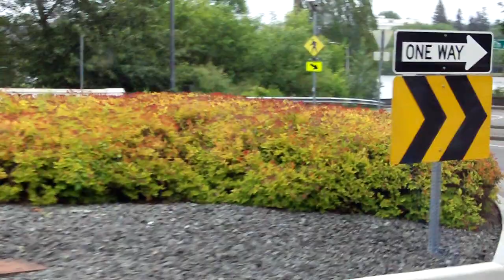106 1158 To Capitol